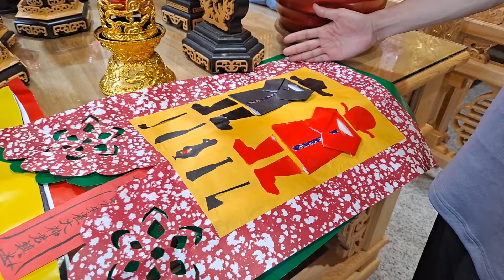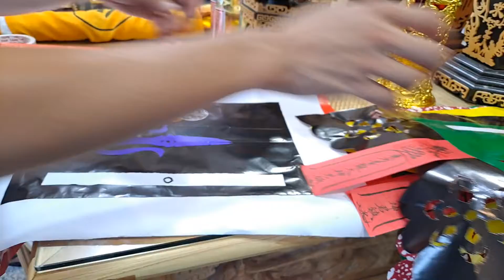澎湖小法謝土的宮公宮婆合敬平安符